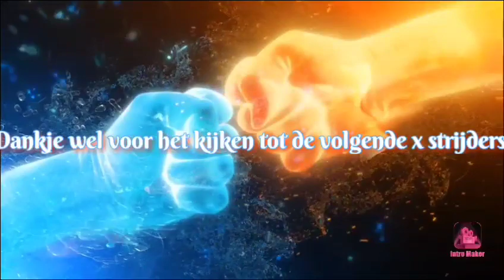🙏🏼👊🏼🦁 drukjes en goeie content gemaakt en dingen en uitleg enz 🙏🏼🔥